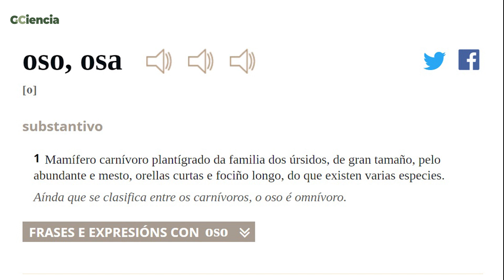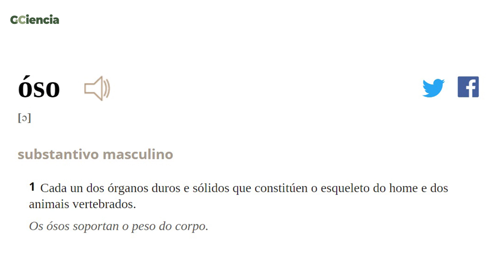Hai ósos de osos Dicionario da Ciencia gciencia